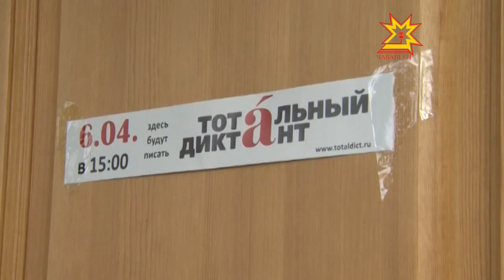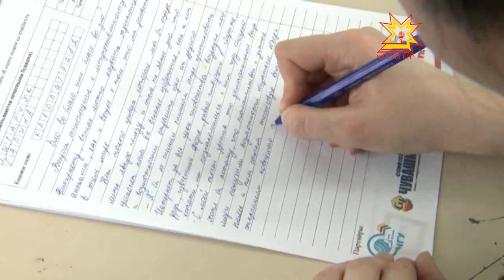«Тотальный Диктант» прошел в Чебоксарах при полном аншлаге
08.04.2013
В минувшую субботу 6 апреля столица Чувашии и Новочебоксарск впервые приняли участие в международной акции. Желающих проверить свою грамотность оказалось в два раза больше, чем ожидали организаторы. Самому юному участнику исполнилось 9 лет, самому взрослому — 75!